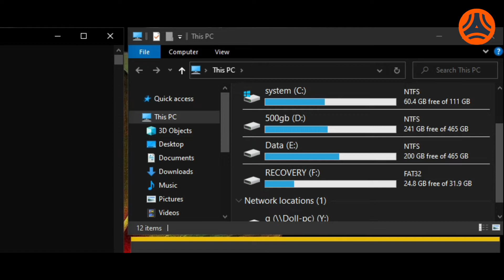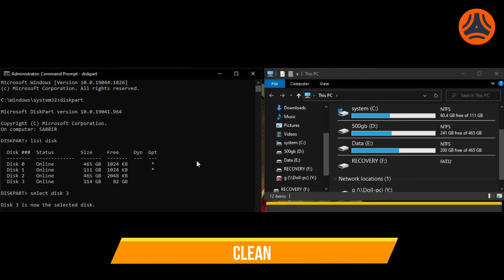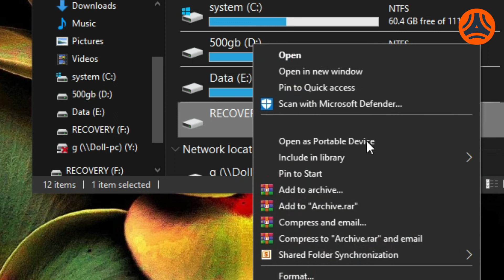PEN DRIVE का ORIGINAL SIZE कम क्यू दिखा रहा है । अगर ऐसा दिख रहा है तो कैसे सही करते है ? Fix it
How to recover the pen drive's original space?
बहुत बार आप भी आप के साथ भी हुआ होगा और आप इसे कैसे ठीक कर सकते है :-
अब आप के मन मे सवाल ज़रूर उठता होगा की -
✔  क्या पेन ड्राइव खराब हो चुका है ?
✔  क्या पेन ड्राइव को डिफ़ाल्ट अवस्था मे लाया जा सकता है ?
🔥🔥 taketech YOUTUBE CHANNEL STANDS FOR EDUCATION IMPARTING PLATFORM IN HINDI AS WELL AS ENGLISH VERSION. taketech IS ALWAYS READY to FURNISH INNOVATIVE IDEAS IN FRONT OF YOU IN VARIOUS CATEGORIES AND HEADS. SEARCH IN YOUTUBE taketech OR VISIT HERE TO WATCH THE CHANNEL